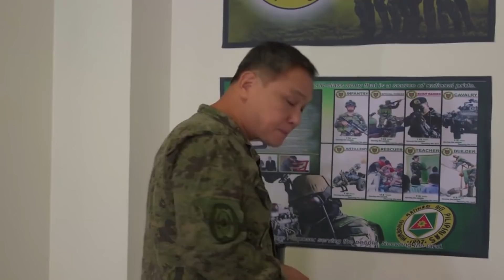Tiago fails to deceive everyone about his death | The General's Daughter (With Eng Subs)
Tiago (Tirso Cruz III) fails to deceive everyone of his death. Jessie (Ryza Cenon) and Gen. Maximillano (Nonie Buencamino) start interrogating a known suspect. (With English Subtitles)

Episode 178 Cast:
Angel Locsin (Rhian, Diana, Arabella) / Paulo Avelino (Franco) / JC de Vera (Ethan) / Albert Martinez (Marcial) / JC de Vera (Ethan) / Mercedes Cabral (Gabriela) / Ryza Cenon (Jessie) / Nonie Buencamino (Greg, Gen. Maximillano) / Janice de Belen (Amelia) / Tirso Cruz III (Tiago) / Art Acuña (Armando)